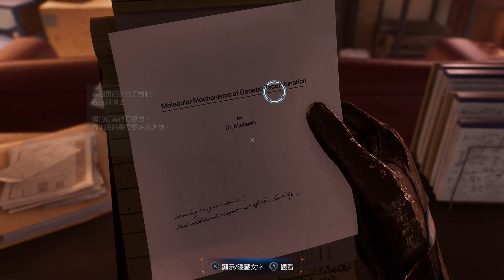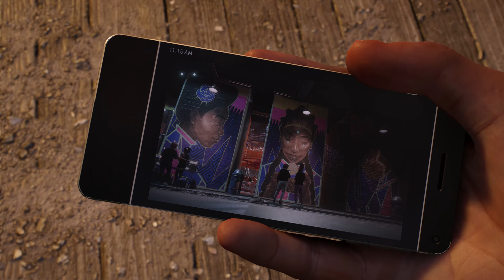漫威蜘蛛人2 劇情攻略 (9) 如虎添翼、新戰衣、火焰:我沒看錯你、EMF實驗:中央公園-能源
【贊助本頻道】
1.點選訂閱旁的"加入"連結即可利用信用卡刷卡
2.點選在本頻首頁封面上的"贊助本頻道"連結
【第二頻道】
 Amu的攻略頻道

章節
00:00 如虎添翼
11:04 EMF實驗:中央公園-能源
16:45 新戰衣
45:45 我沒看錯你